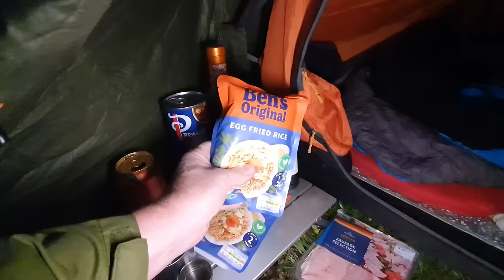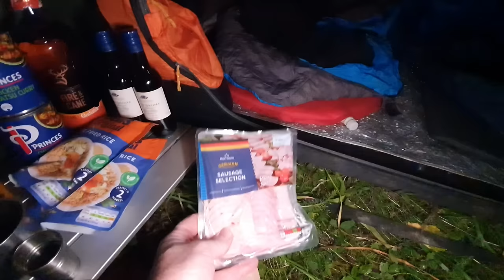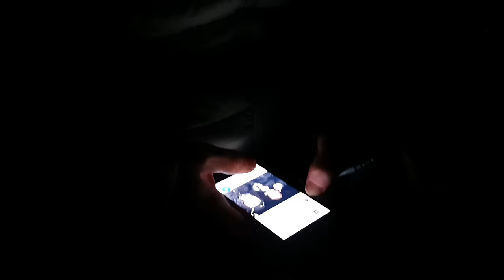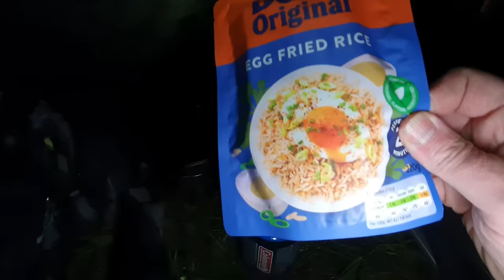NISSAN CAR PLANT STEALTH CAMP